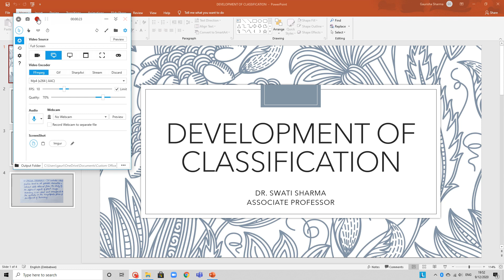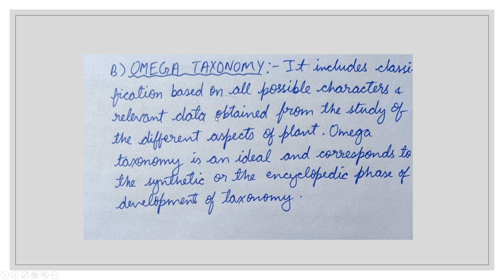Dr. Swati Sharma, Associate Professor, Govt. College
Subject - BOTANY
Topic - DEVELOPMENT OF CLASSIFICATION